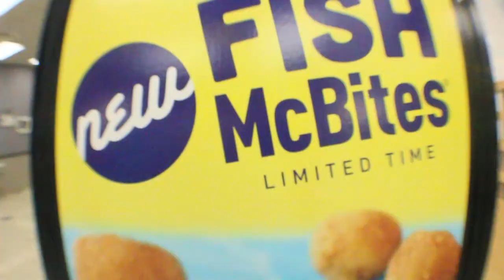Trailer: Loon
A trailer for the loon movie that we shall drop this weekend. shud be sick. all the tricks done in this video were done at a very high level and should only be attemped while under the influence of drugs and alchohol. we dont fuck around